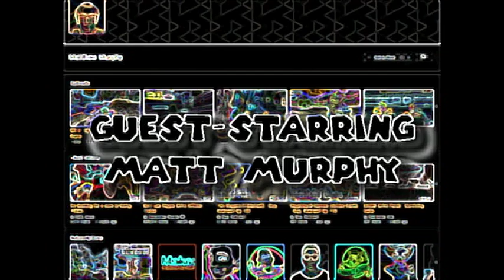The King of Fighters XII - Athena Asamiya, Terry Bogard, Leona? (I Forgot)